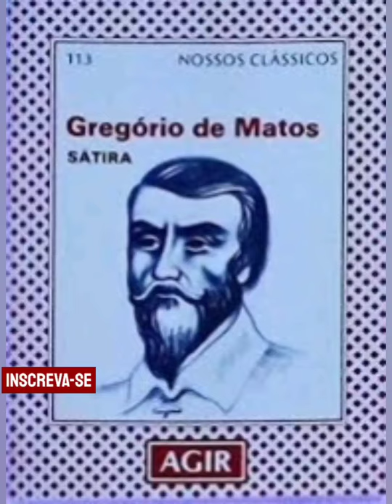QUEM FOI O PRIMEIRO POETA DO BRASIL?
Gregório de Matos Guerra, alcunhado de Boca do Inferno ou Boca de Brasa, foi um advogado e poeta do Brasil Colônia. É considerado um dos maiores poetas do barroco em Portugal e no Brasil e o mais importante poeta satírico da literatura em língua portuguesa no período colonial. Wikipédia
Nascimento: 23 de dezembro de 1636, Salvador, Bahia

Falecimento: 26 de novembro de 1696, Recife, Pernambuco

Cônjuge: Michaella de Andrade, (de 1661 a 1678)

Filhos: Gonçalo de Matos

Pais: Maria da Guerra, Gregório de Matos

Irmãos: Eusébio de Matos